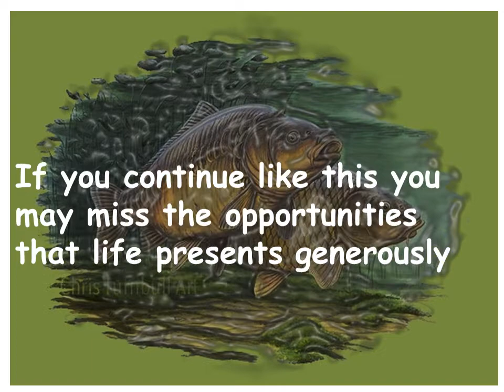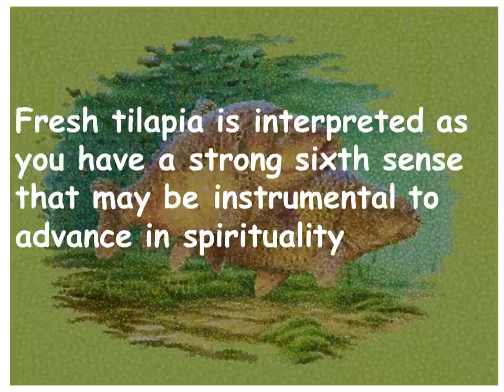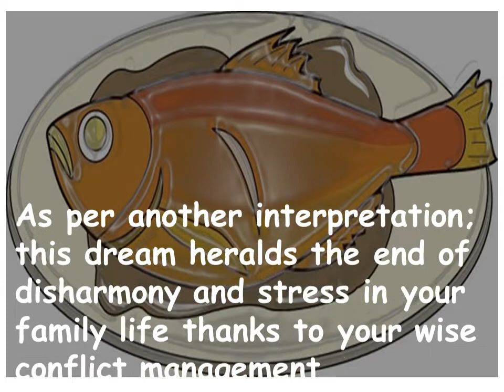I dream about Tilapia Fish…what does it mean?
Meaning of Tilapia Fish in your dreams…

Vector Attributes:
Clipart Library